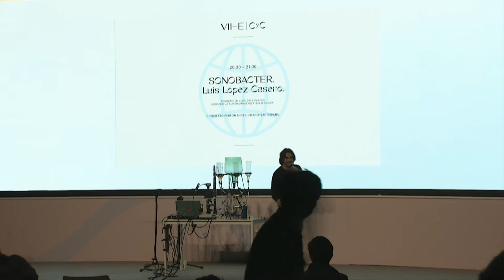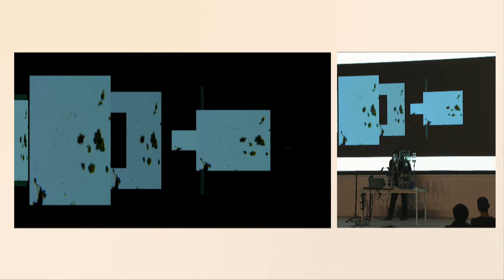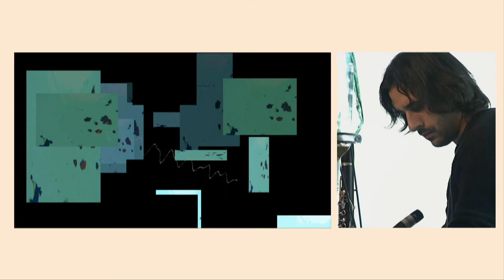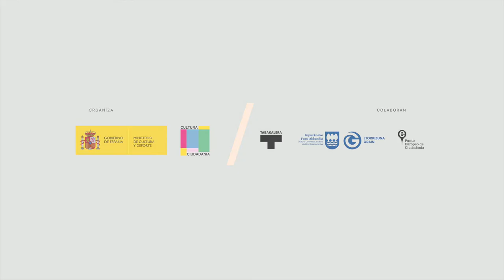Sonobacter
Sonobacter. Luis López Casero. Concierto performance humano-bacteriano